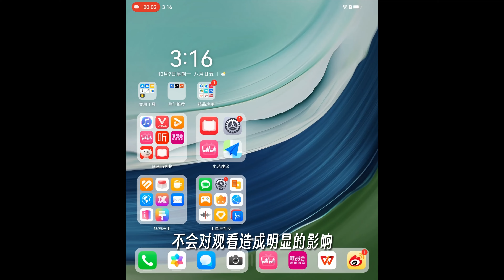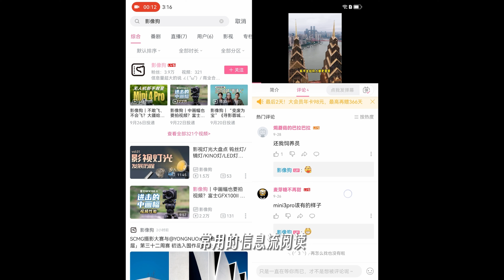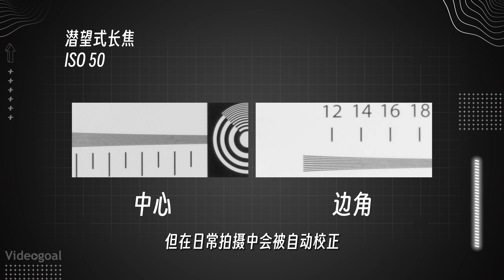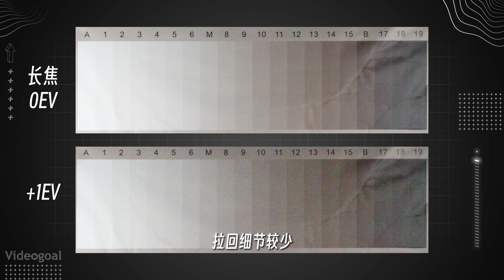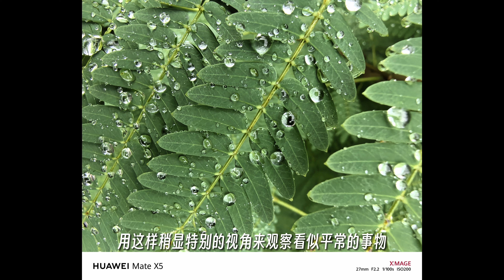有5G？还有5倍潜望镜？华为Mate X5影像体验测评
看到华为逐渐走出被制裁的阴霾，我们也对国产技术能够攻破一道道壁垒而倍感欣慰，更对下一代主打影像的P系列手机有了更多期待！

优点：
1、折叠大屏，视觉效果好
2、搭载了在折叠屏手机中少见的5X潜望式长焦
3、系统流畅度高

缺点：
1、主摄硬件规格在旗舰手机当中略显不足
2、5X潜望式长焦在暗光环境下稍显吃力